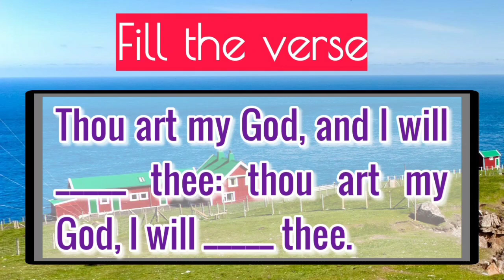English Bible Quiz | Quiz of the Day | 34 | Only U My Lord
Correct answer Psalm 118:28